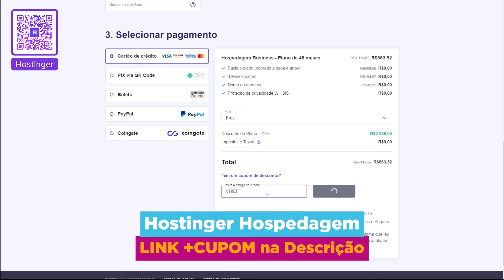Ninguém se importa com seu portfólio de design, e isso é ótimo | Podcast Design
Olá pessoal, no vídeo de hoje vamos falar sobre algo que pode ser um alívio para muitos designers: ninguém se importa com o seu portfólio de design, e isso é ótimo! Muitas vezes nos preocupamos em agradar os outros com nosso trabalho, mas a verdade é que o mais importante é estarmos satisfeitos com o que produzimos. Vou compartilhar algumas dicas e reflexões sobre como podemos focar em nosso próprio crescimento e satisfação profissional, independentemente da opinião alheia. Fiquem ligados e vamos juntos descobrir como essa mentalidade pode nos libertar para criar com mais autenticidade.

Acompanhe o podcast também no Spotify.

🎨 Curso Fundamentos do Design Visual
👩‍💻 Curso Web Designer PRO
📐 Curso  de Identidade Visual
🚀 Prototipa - Curso Avançado de Figma
📚Livros e equipamentos de Design do Chief